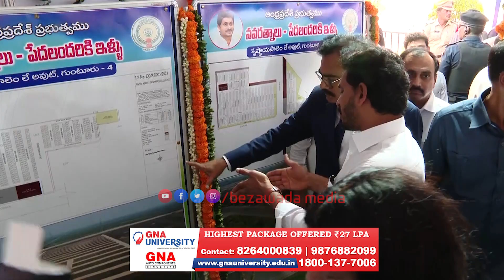CM Ys Jagan Attends Distribution of House Site Pattas Public Meeting | Bezawadamedia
cm jagan
roja
vidadala rajini
kodali nani
perni nani
byreddy siddharth reddy
nara lokesh
lokesh yuva galam
chandrababu
pawan kalyan
janasena party
2024 elections
2024 who is next cm in ap
who is ap next cm
2024 cm
elections 2024